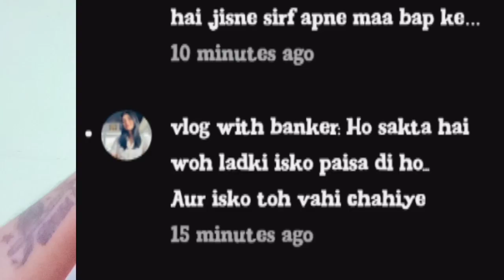Kulsum Nayak aur Afrin ne mujhe paise Diya hey support me video banane ke liya@ibrahimfamilyvlogs05